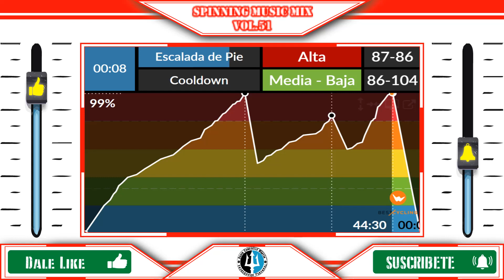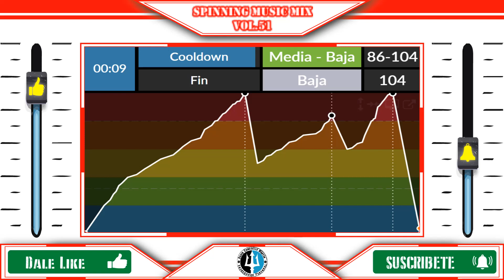🚴Spinning Music Mix vol.51 🎵 Electro Ciclo Indoor Session🚴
Tracklist

1.   Sunburn - Warriyo
2.   Heidi Intro - HBz & Adwegno Remix
3.   Let Me Love You ft. Justin Bieber - Dj Snake (HBz Mix)
4.   Balada 2k18 - Gustavo Lima (MyceQ Hands Up Remix)
5.   Every Breath You Take - The Police (Exerzor Remix)
6.   In My Mind - Georgi Kay (Flipside Uk Hardcore Remix)
7.   Stayin´ Alive - Bee Gees (Lonley Toys Remix)
8.   Raveille - Timmy Trumpet & Plastik Funk
9.   Beautiful People - Ed Sheeran ft. Khalid (Paul Gannon & Jamie B Bootleg)
10. Can´t Hold Us - Macklemore & Ryan Lewis ( HBz Remix)
11. Pjanoo - Eric Prydz (High Contrast Remix)
12. How To Save a Life - The Fray (Audio Terrorist Remix)
13. Locked Out Of Heaven - Bruno Mars (Banan´s DnB)
14. Soltera y Entera - Mike Morato

ciclo indoor, spinning, drum & bass, music, session, workout